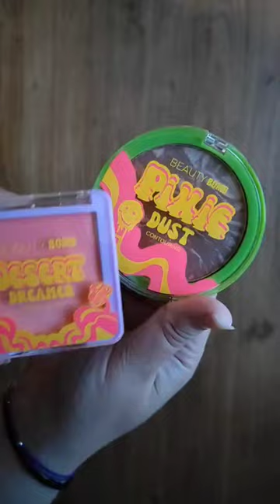shorts beautybomb acidsummer makeup магниткосметик бьютибомб кислотноелето косметика